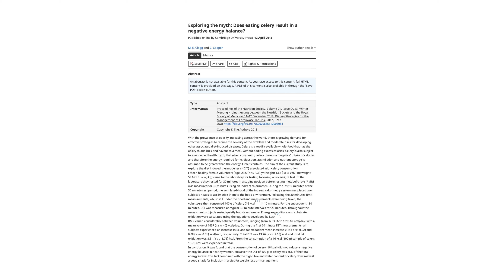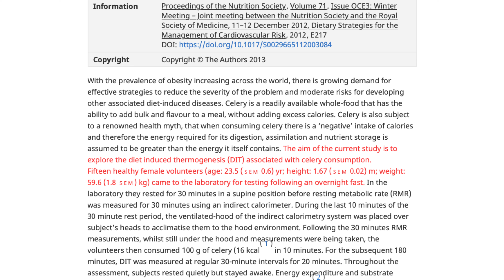Czy jedzenie może mieć ujemne kalorie? 😮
Z niektórych źródeł można dowiedzieć się, że istnieją produkty, które mają ujemne kalorie. Ich jedzenie teoretycznie przyspieszyłoby proces odchudzania ale czy tak jest na pewno? Przy pomocy badań naukowych sprawdzam czy jest to fakt czy mit. A wy jak sądzicie - jedzenie może mieć ujemne kalorie?

Wpadaj do nas!

kalorie ujemne dietetyk marcin jackowiak marcin jackowika dietetyka oparta na faktach ujemne kalorie radoslaw smolik